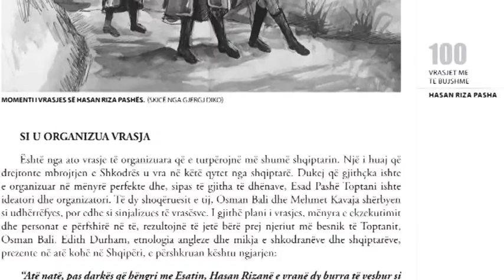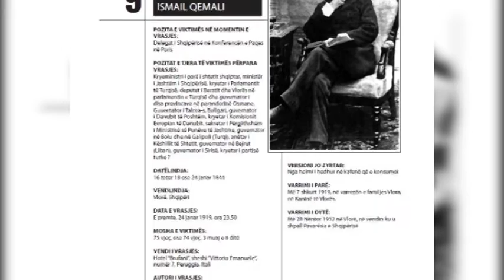Roland Qafoku, kronika e 100 vrasjeve më të bujshme të shtetit shqiptar